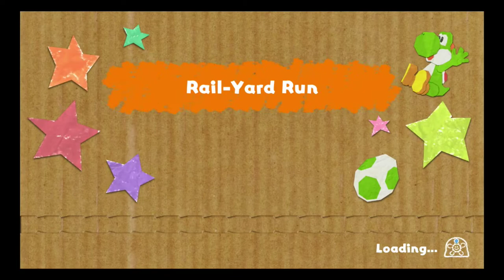Yoshi's Crafted World - Puppies & Requests (Part 2)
And we do check out one new level... I'm not too fond of the Yoshi-bot-minigame :(